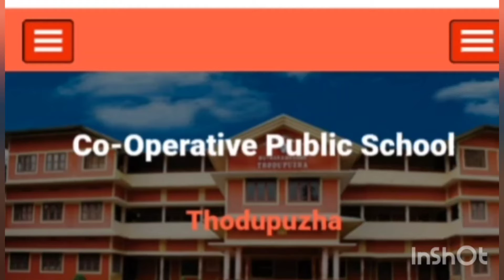One day trip to Wonderla#minartscale